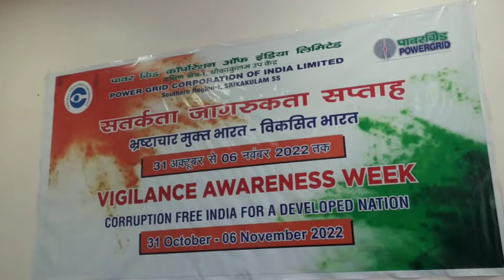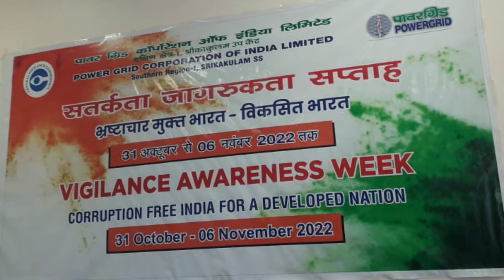powergrid office lo Brahma kumaris service kasibugga